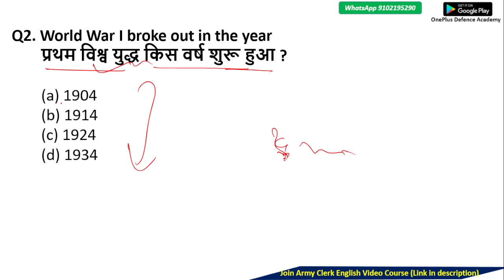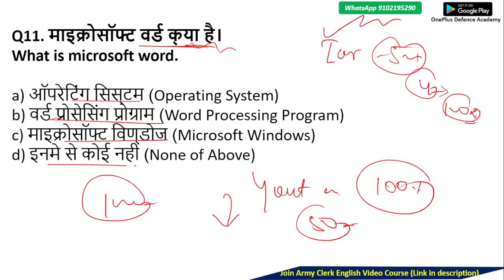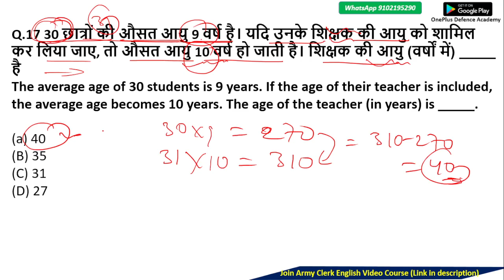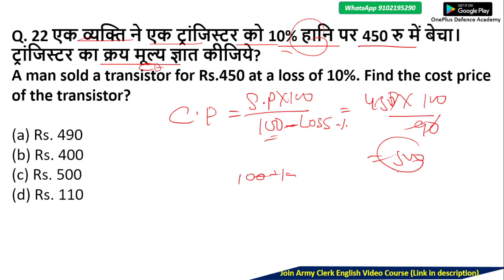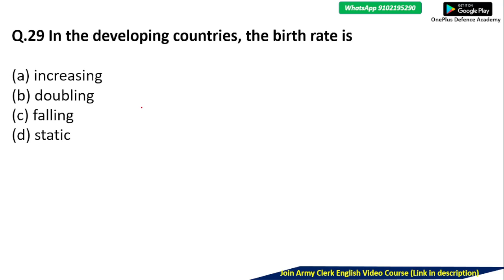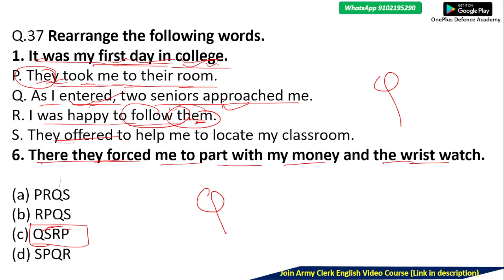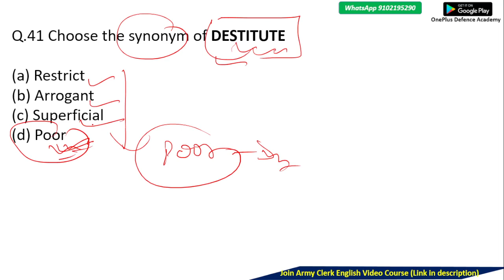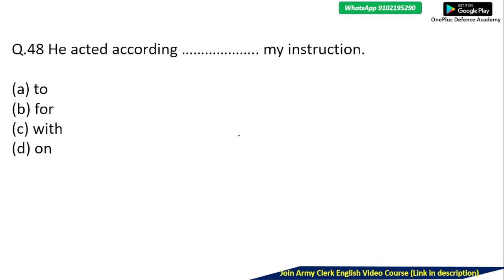#103 army clerk question paper | army clerk model paper | ARMY CLERK VIJETA TEST 14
ARMY CLERK ENGLISH CLASSES
Video Couse for Army Clerk English 👇👇👇👇